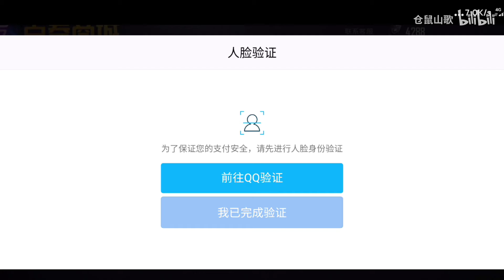2000元能抽出几俩特斯拉？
其实这是个抽特斯拉的